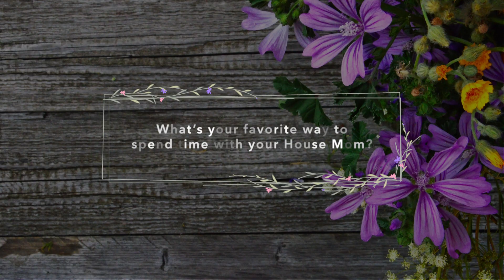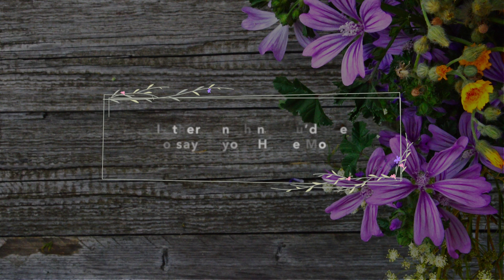Happy Mother's Day from the Roy Cottage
We interviewed a few of the children from our Roy Cottage and asked them questions about their house mom, Aunt Tori.

Their answers were so sweet and sincere so we wanted to share them!

Help more children be impacted by a mother's love by giving a special Mother's Day gift – which will be DOUBLED by the $40,000 matching grant by May 14.